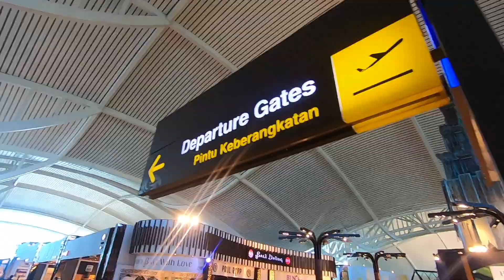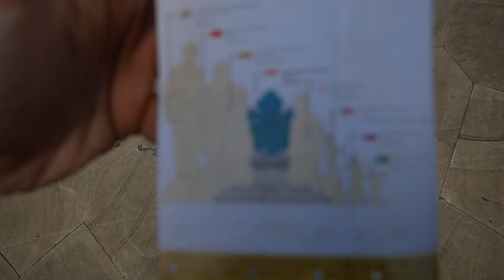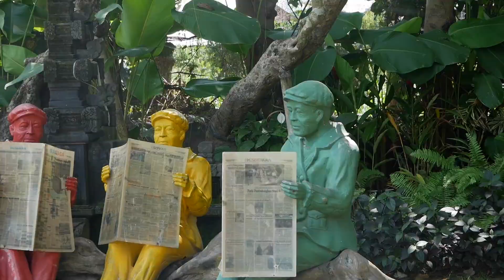the bali adventure 2019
2019 trip to bali video inspired by Casey Neistat, nike, make it count